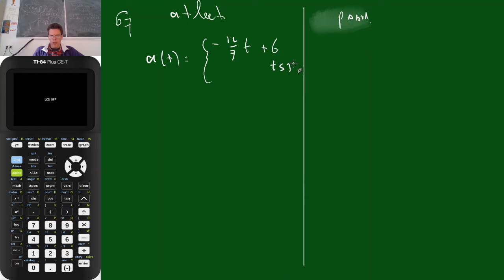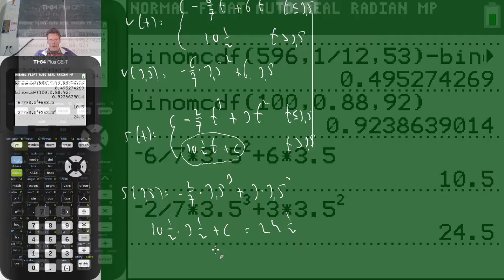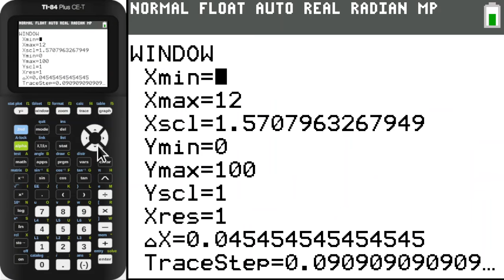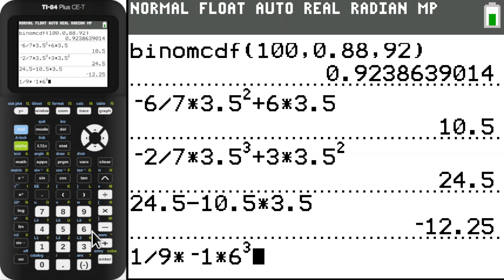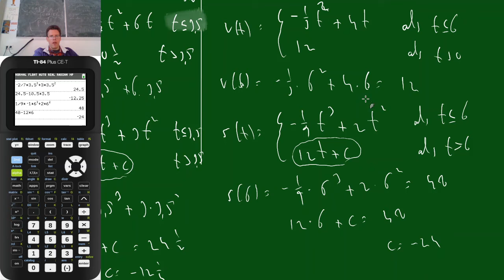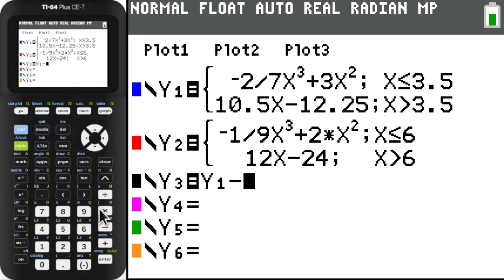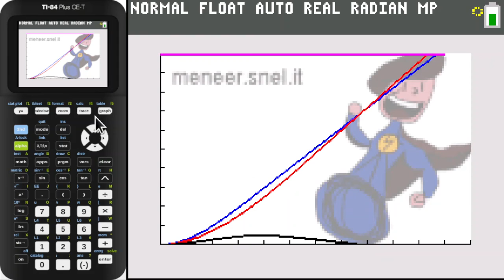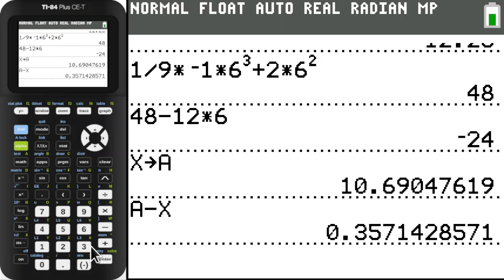5V.wisB ho11 som 67 bespreken mbv piecewise( op GR